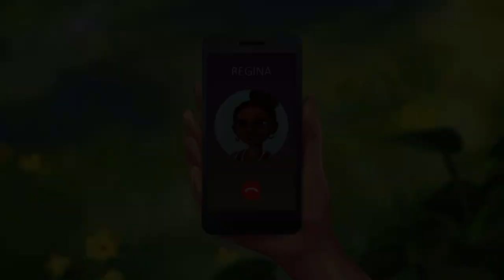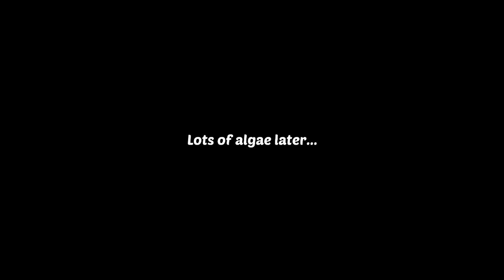Lily’s Garden Story Day 5 Part 1